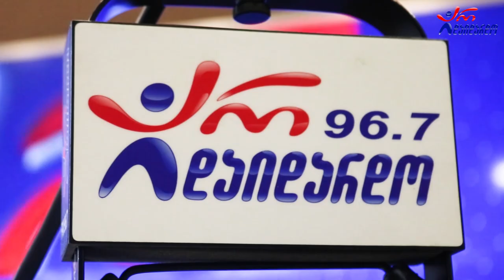გოჩა იაშაღაშვილი & გიორგი კიკონიშვილი. Live არ დაიდარდო/ Gocha Iashagashvili & Giorgi Kikonishvili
2022 წ.  16 სექტემბერი
☛ პარასკევი - 17:00. გადაცემა "რადიო დუეტი თაკოსთან ერთად". სტუმრად გოჩა იაშაღაშვილი და გიორგი კიკონიშვილი. ცოცხალი შესრულება
☛ კომპოზიტორი და ტექსტი: გოჩა იაშაღაშვილი